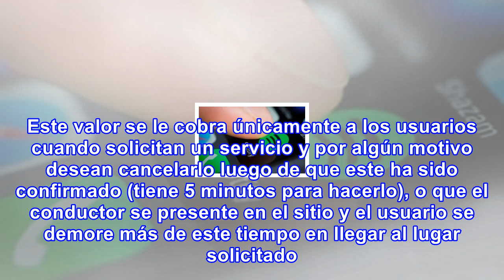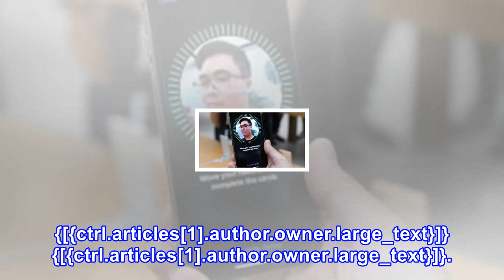Uber cambió varias tarifas de viajes y estos son los nuevos precios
A través de un comunicado la compañía confirmó que la tasa de cancelación y la cuota de solicitud ba...